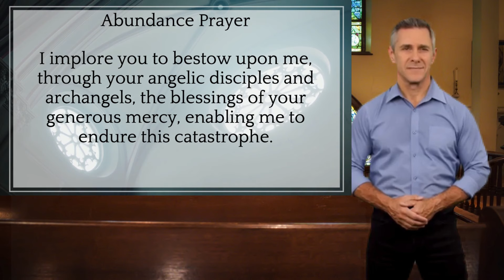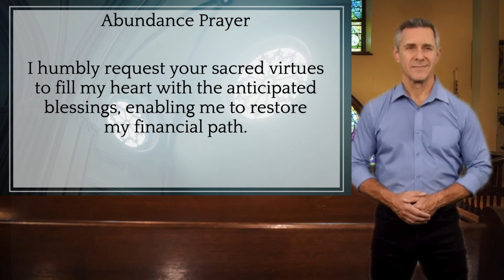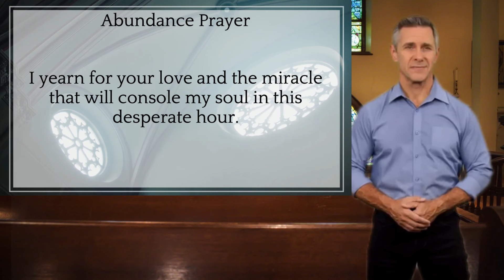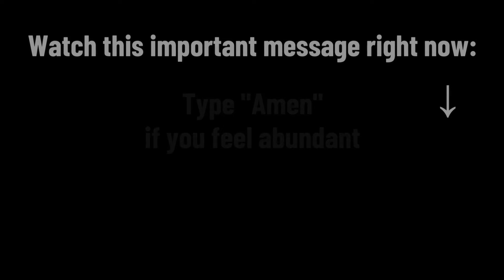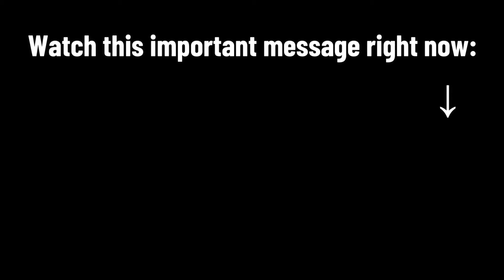TOUCH THE HORSESHOE OF FORTUNE AND MONEY WILL COME TO YOU TODAY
Are you ready to attract luck and wealth into your life? By touching the Horseshoe of Fortune and saying this powerful prayer, you can unlock the flow of money and abundance today! 🍀💰 With faith and belief, this prayer will bring you the financial blessings you’ve been waiting for.

This is your moment to embrace fortune and let money find its way to you. Speak it, believe it, and watch how your life changes today! 🙌✨